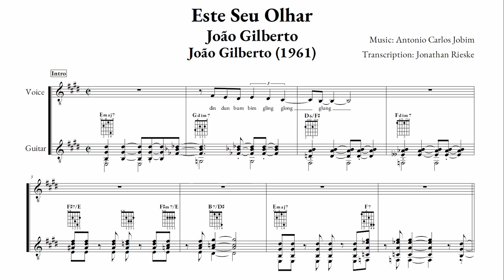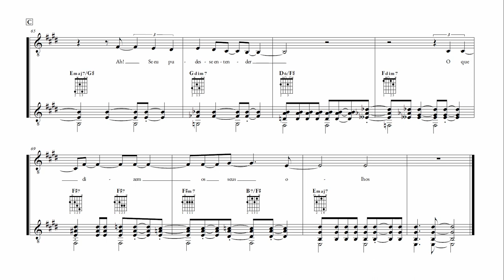João Gilberto - Este Seu Olhar (Transcription)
A transcription of João Gilberto's beautiful version of "Este Seu Olhar" from his 1961 album "João Gilberto". I hope you like it!